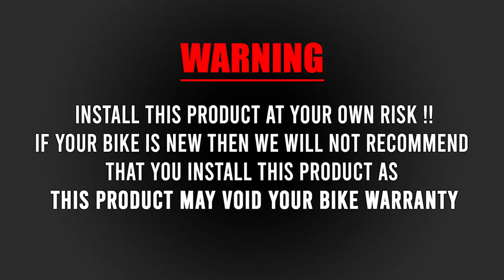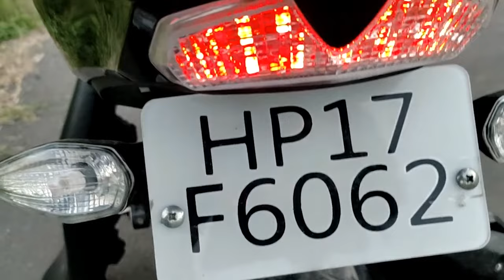How to get Blinking Tail lights | Blink Motorcycle Tail Lamp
How to Install a Led Dimmer Controller for a Blinking Tail Light